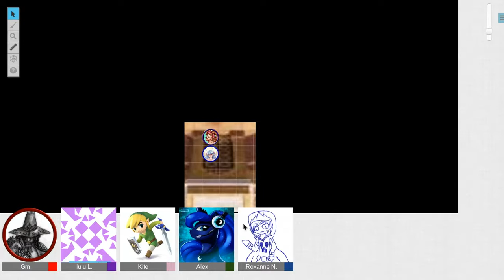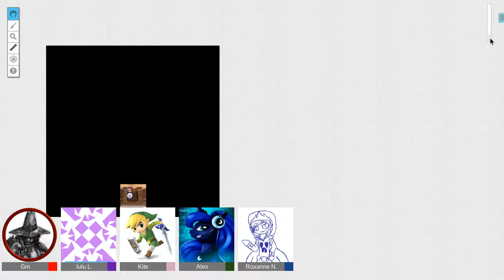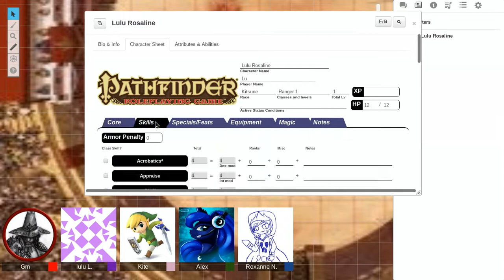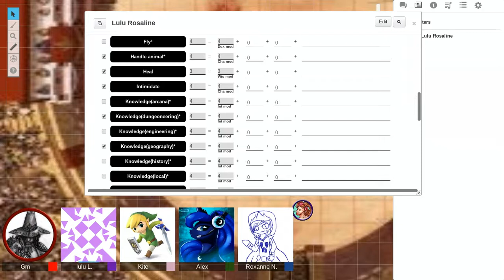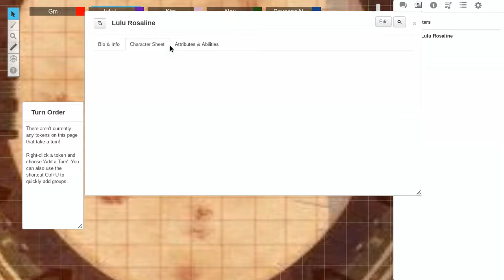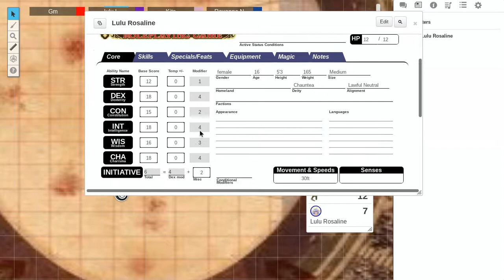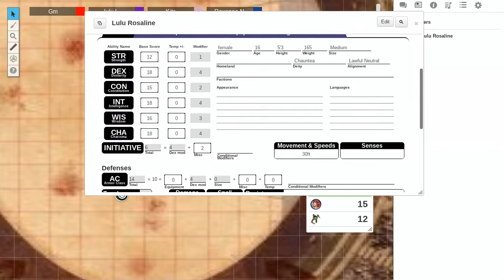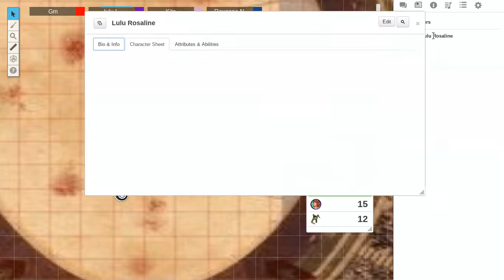DnD pathfinder: Escape from Gladiators Gouger EP 1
Playing DND WITH THE BOYS HAVING FUN